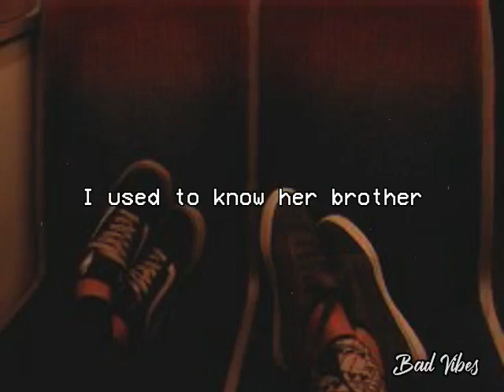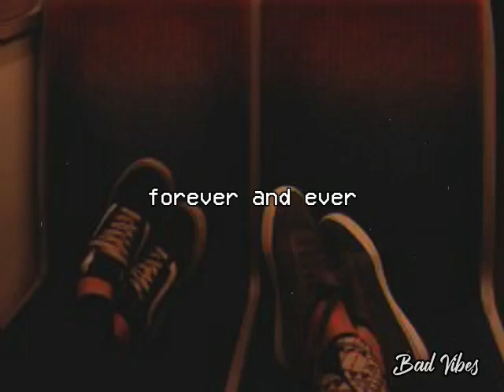Moment Of Truth - Raven Aviso